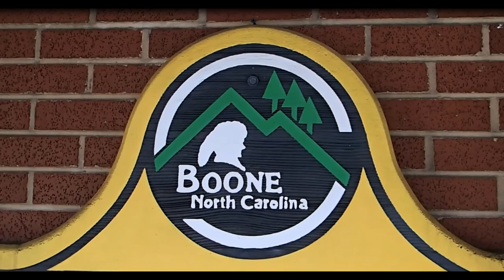Channel Trailer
The Adventures of Jaws Jr

"Here I Go Again", a free-use public domain song by DJ Quads